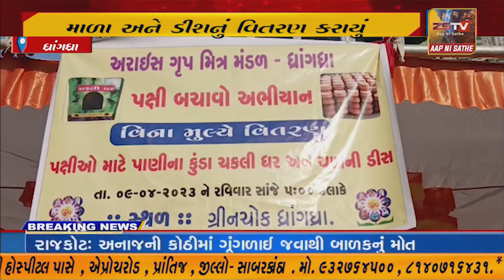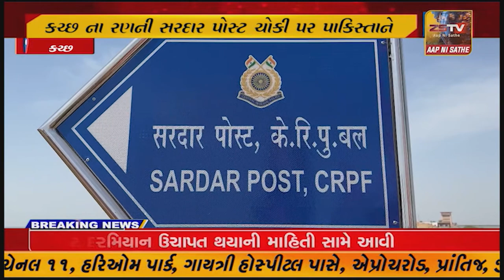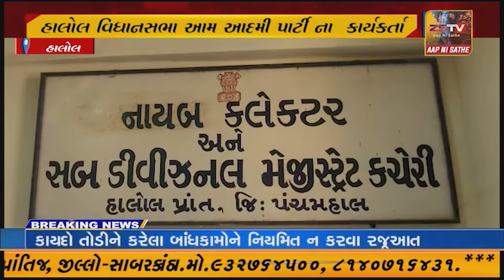NEWS ROOM LIVE 07:00PM || 10-08-2023 || ZSTV NEWS